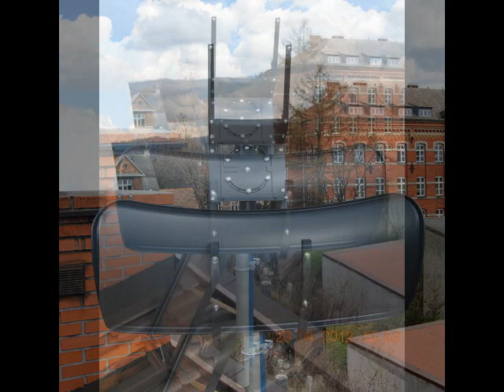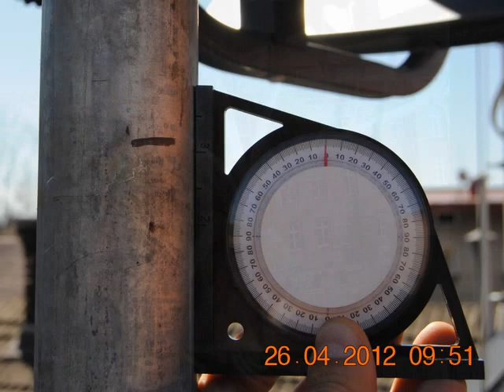Antena Toroidalna WaveFrontier T90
Montaż i instalacja na własnym przykładzie i doświadczeniach - ustawienie uchwytu, montaż anteny, poziomowanie anteny, ustawienie konwerterów, okablowanie oraz konfiguracja w tinerze poprzez Diseqc 1.1